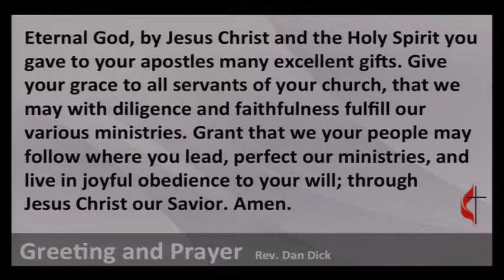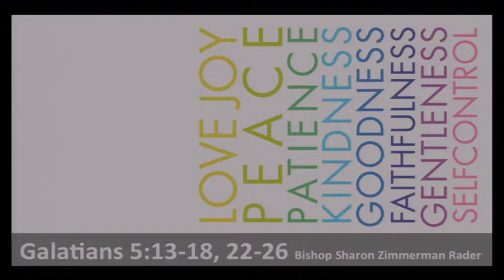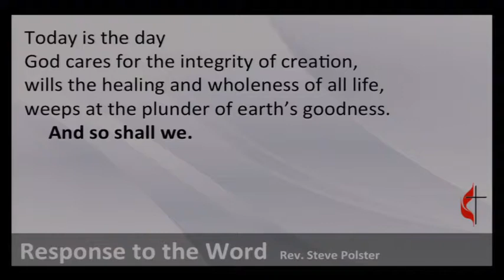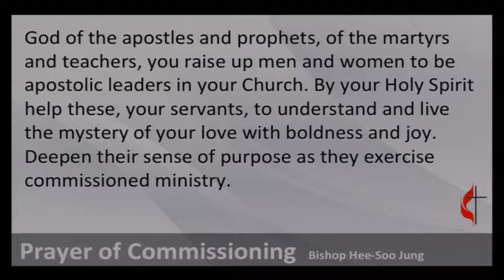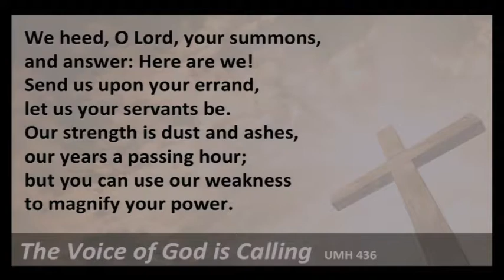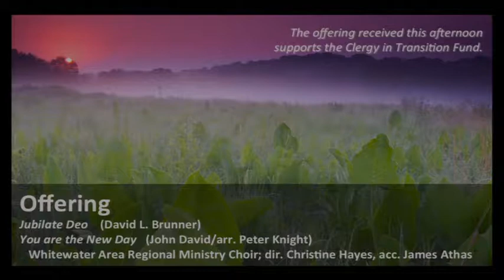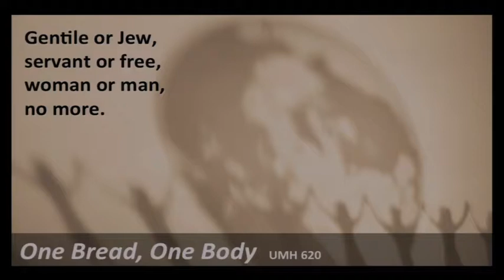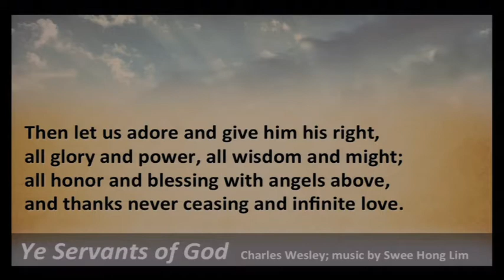Annual Conference 2013 Ordination - Saturday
Ordination video, recorded live on June 9th during the Wisconsin Annual Conference event in Madison, Wisconsin.